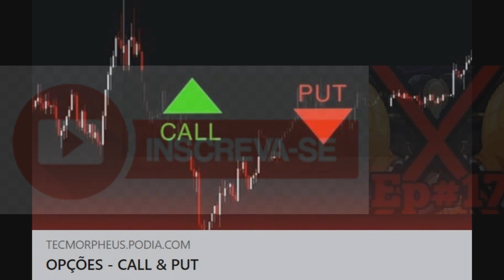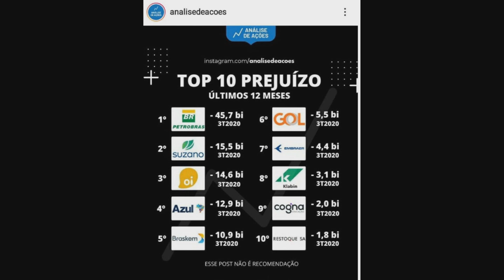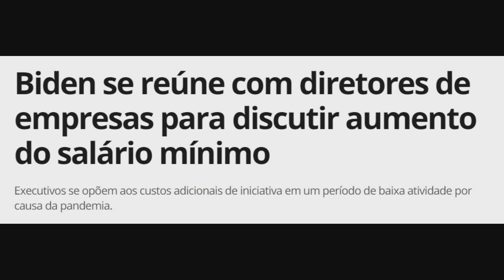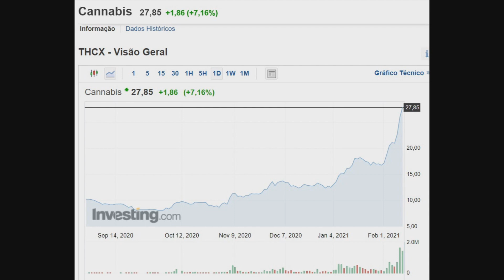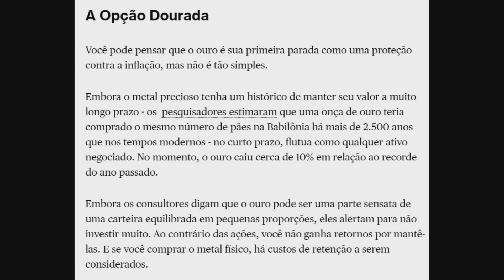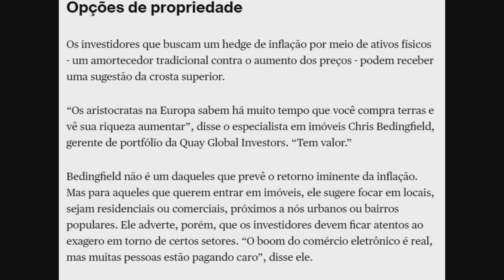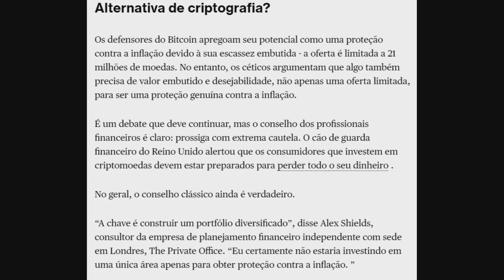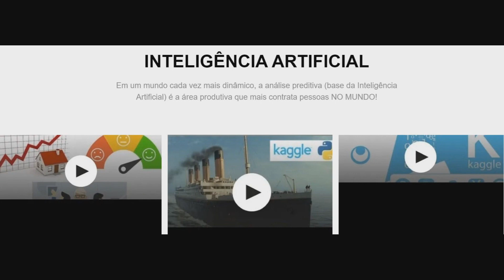Agora é a Bloomberg - INFLAÇÃO ESTÁ PIPOCANDO NO MUNDO!